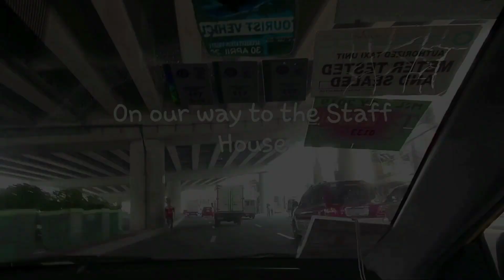Zamboanga del Norte ( Dipolog ) to Manila